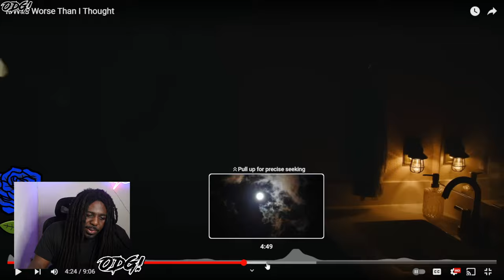HIS WIFE SLEPT WITH 10 MEN.. WTF!